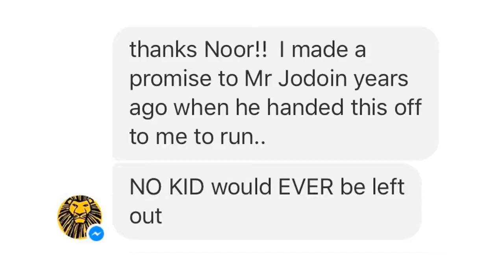"A Tribute to Eric Spencer" ~ Documentary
TV2 students (Juniors) in FRED-TV created this Documentary about Eric Spencer, in tribute to him. Mr. Spencer was more than a teacher to so many. This heartfelt documentary is about the positive memories he created for so many, and the lives he touched along the way. RIP Eric Spencer.